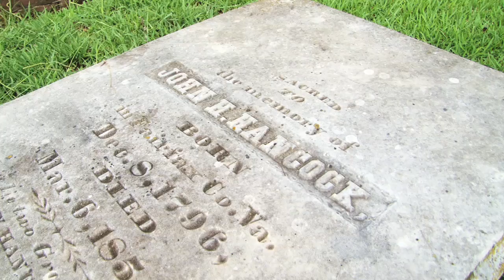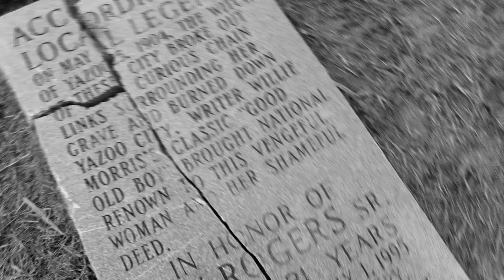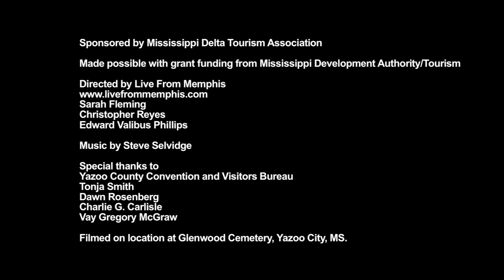Yazoo City, MS - Mississippi History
Explore a chapter of Mississippi history with this tour through the Glenwood Cemetery in Yazoo City, MS. You'll learn the story of the the witch of Yazoo City. Learn more about this city and Yazoo County on our website!